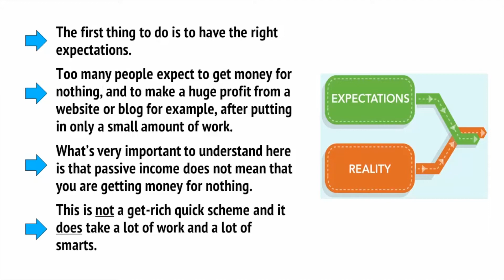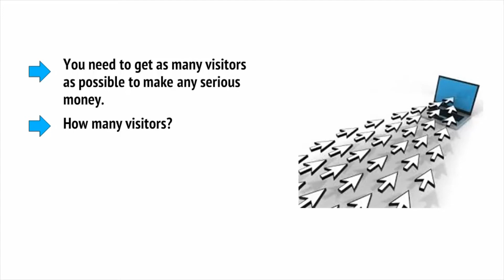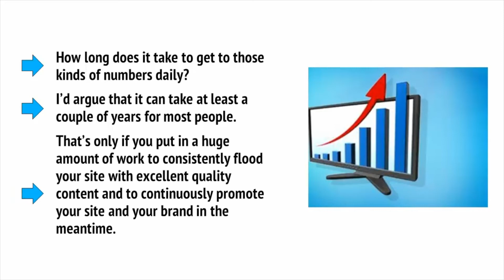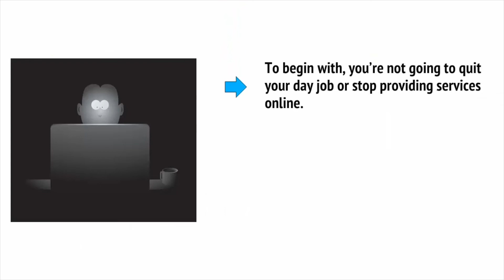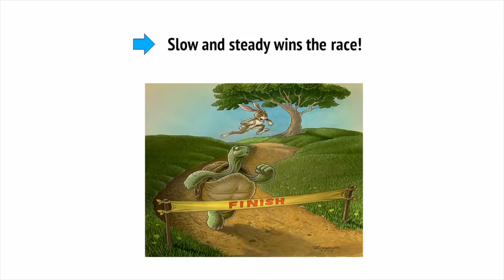Passive Income 2020:Passive Income Ideas–What To Expect & How To Approach Passive Income Strategies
Learn passive income ideas, passive income strategies and how to make passive income online.